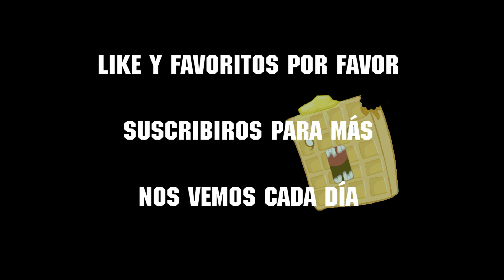DayZ Lingor | Tropic Snake - Supervivencia Pt.19 Guerra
Gofres durante la batalla en la descripción

Episodio 19 de esta serie que parece ser cuanto mas tiempo juego mas difícil me lo pone, tons of blood comming

The gofre is a lie